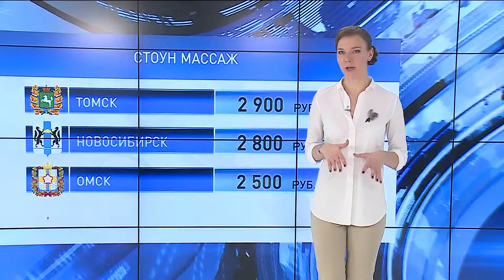Сколько стоит красота?